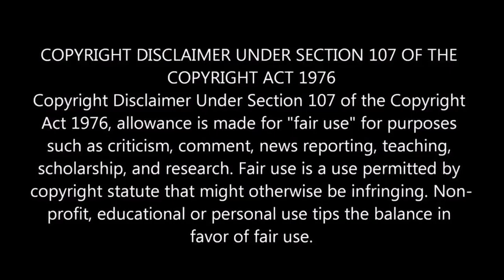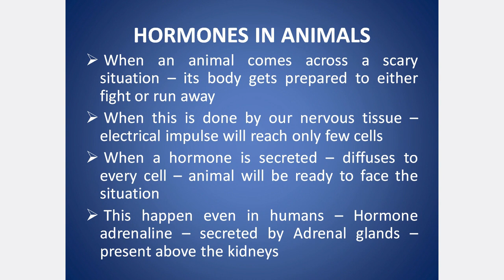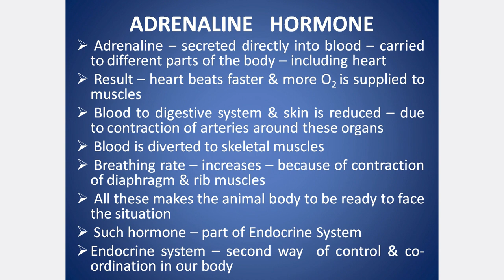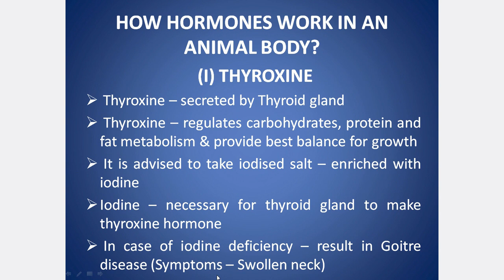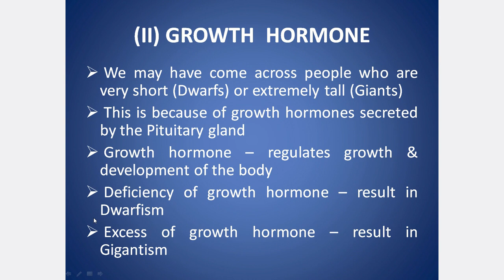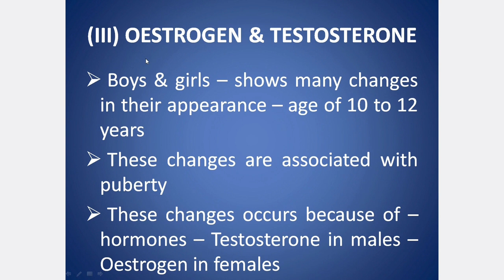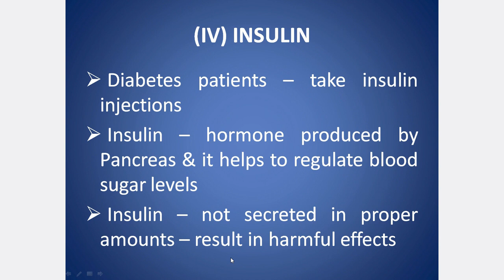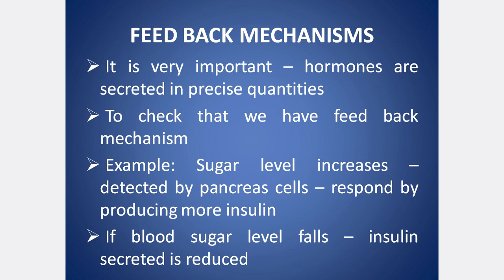CLASS 10 CBSE SCIENCE CHAPTER 7 CONTROL & CO-ORDINATION PART 3 | EXPLANATION IN TAMIL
CONTROL & COORDINATION,
ANIMAL HORMONES, ADRENALINE, ADRENAL GLANDS, ENDOCRINE SYSTEM, THYROXINE, THYROID GLAND, INSULIN, PANCREAS, FEED BACK MECHANISM